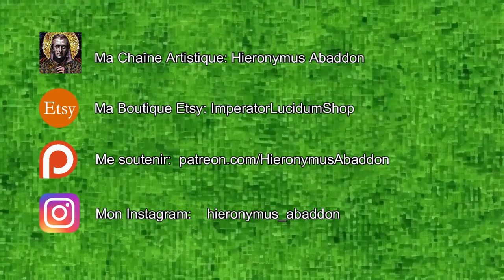Le Souterrain Minecraft 1point7point3 La Survie Nostalgique EP4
Ma Boutique:

Mon Instagram:
hieronymus_abaddon